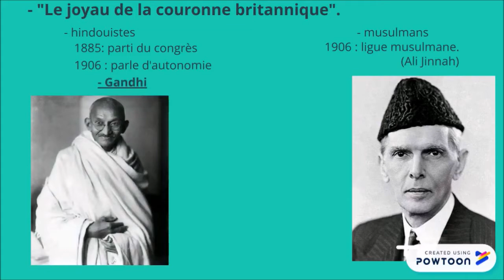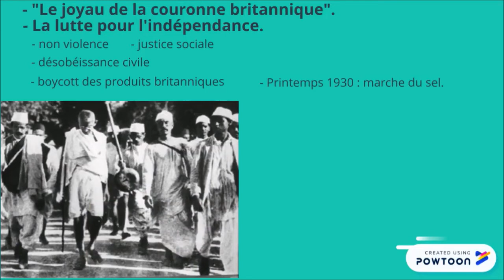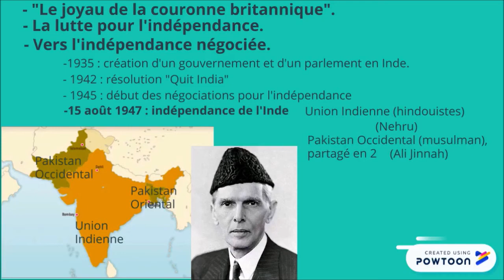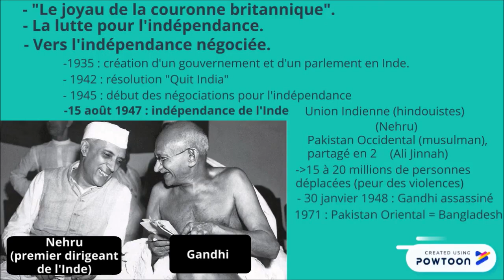Décolonisation et indépendance de l'Inde - Gandhi -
Cette vidéo permet de présenter en 3 minutes le processus par lequel l'Inde a obtenu son indépendance ainsi que l'action menée par Gandhi. Elle est destinée aux élèves de collège, en classe de troisième. Elle leur permettra de compléter leur cours, de préparer un exposé ou de réviser en vue d'un devoir ou du brevet.
L'indépendance de l'Inde, ce peut être aussi un sujet original à présenter lors de l'oral du brevet.

Elle peut même être utilisée dans le cadre d'une classe inversée ou de cours à distance.